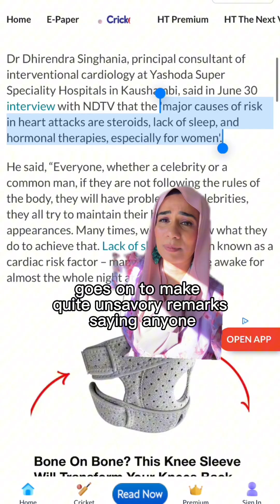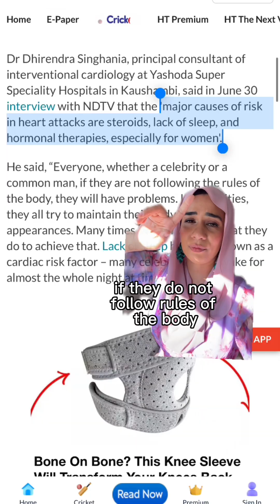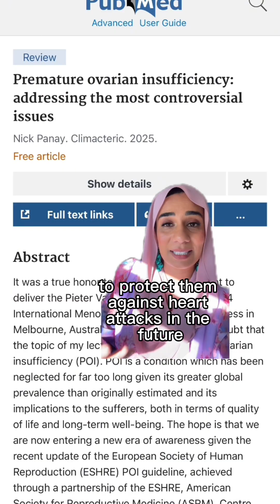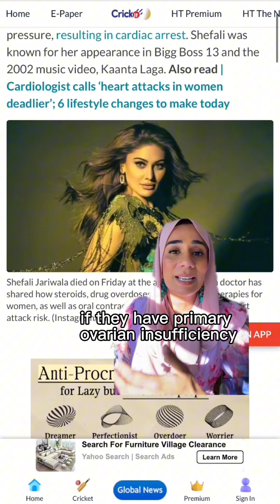Does HRT cause Heart attacks?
No - please always follow the evidence based data from the British Menopause Society and NICE Menopause Guidance